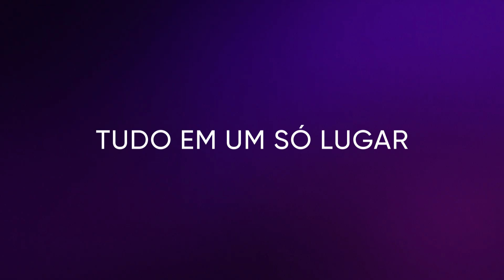The Last of Us, Succession, The Idol, The White Lotus & e mais novidades na HBO Max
The Last of Us, The Idol, Love and Death, Succession, The White Lotus, And Just Like That, Hacks, The White House Plumbers, Our Flag Means Death, e muito mais estão chegando na HBO Max.